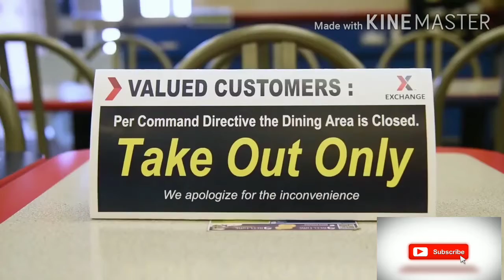Eat this food for healthy body,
Aboutfood